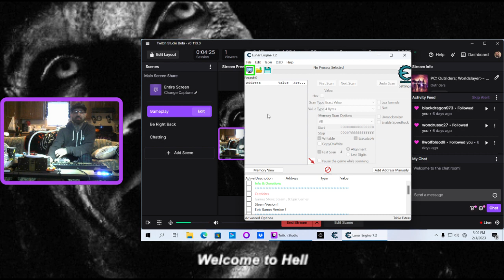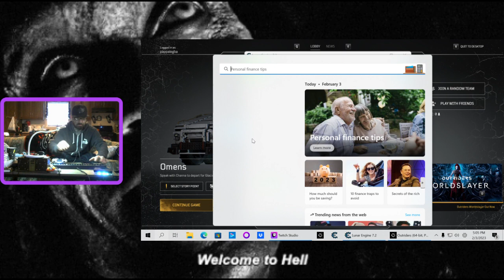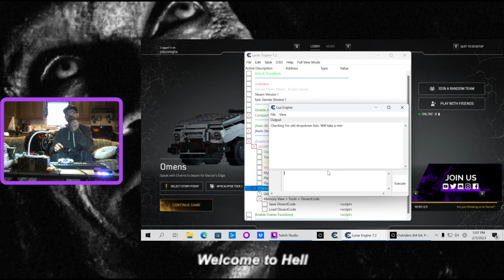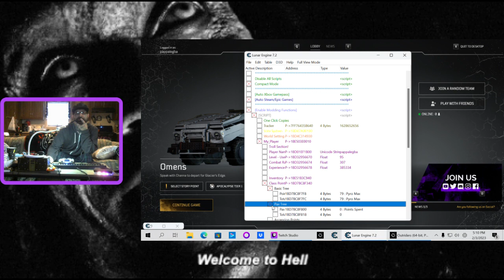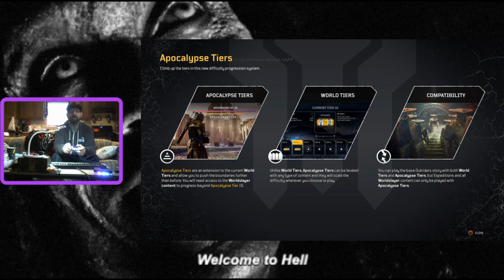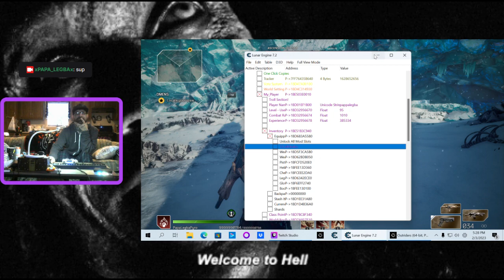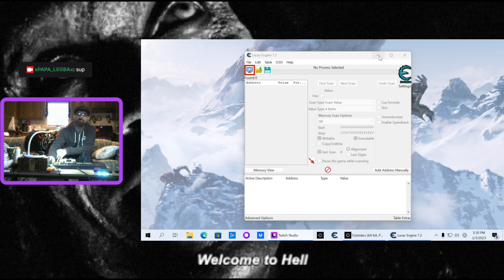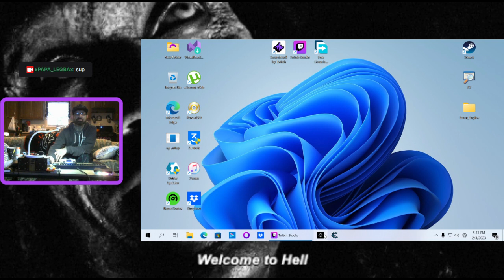PC: Outriders; Worldslayer:-- CCvX/VVr9 Script {LunarEngine/LunarScript}BRAND NEW CHARACTERS!!!